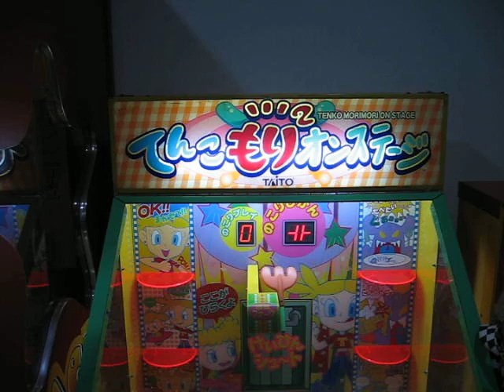Candy Video Game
Annie plays a game!